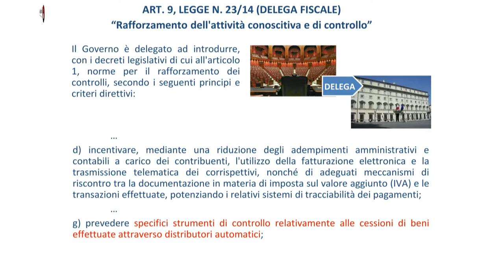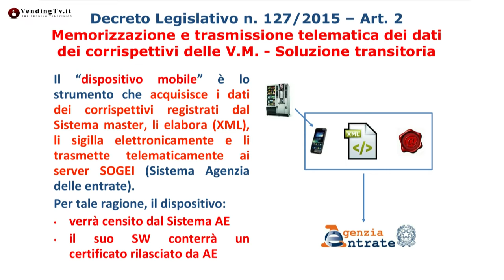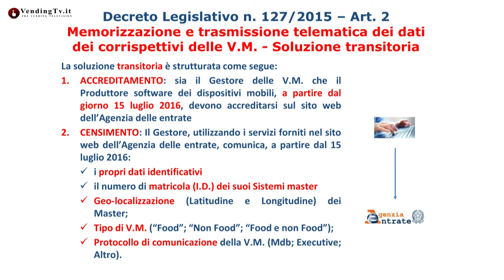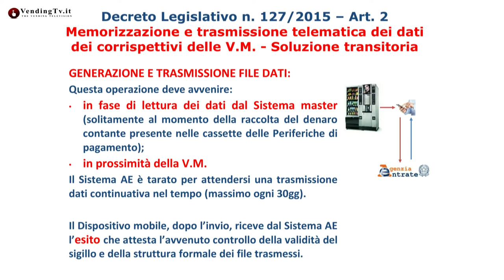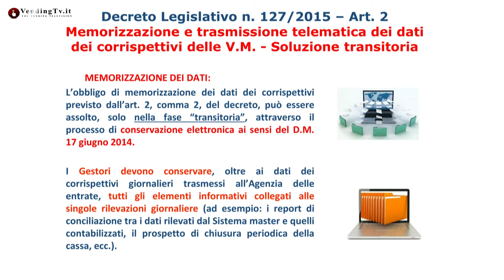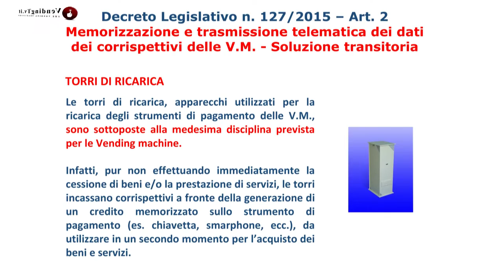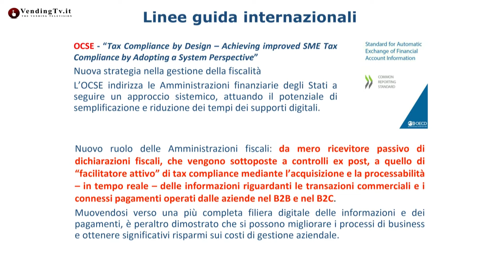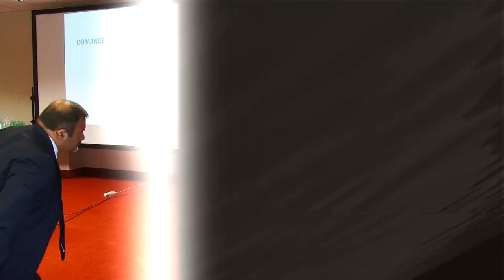VendingTV.it - Convegno corrispettivi CONFIDA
Incontro con un funzionario dell'Agenzia delle Entrate organizzato da CONFIDA sul tema della comunicazione dei corrispettivi.